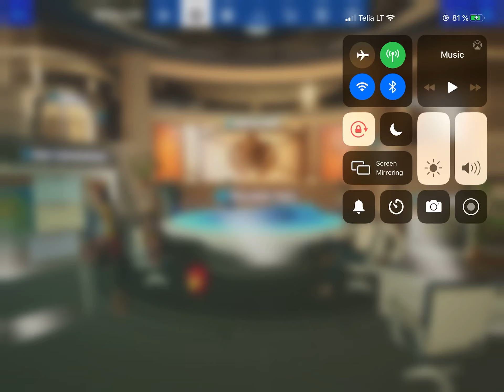Where to find deadpool’s stuffed unicorn in fortnite